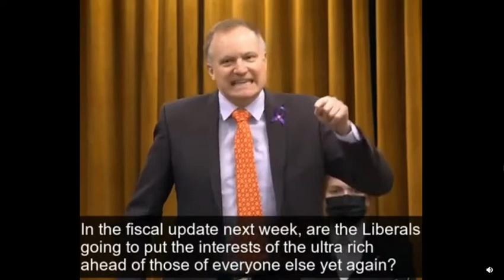I'm tired of NDP ads. They kill in the house, then die on the campaign. Here's an ad I'd vote for.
NDP ads suck so hard. I keep watching them rip it up in the parliment, and then go to fucking sleep on the campaign. Here's an ad worth watching.

Organize: socialistaction.ca

Podcast: TheSocialistAgenda.com

Livestreaming every weekday 6-9pm